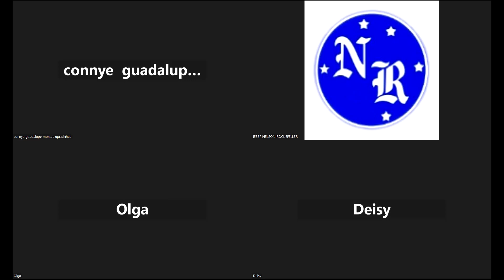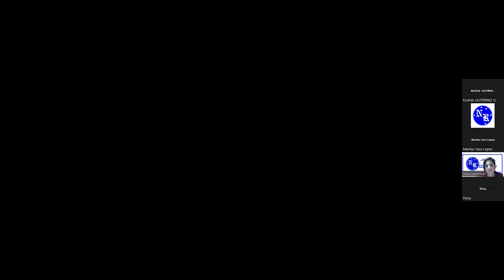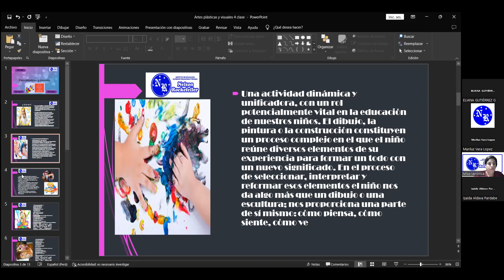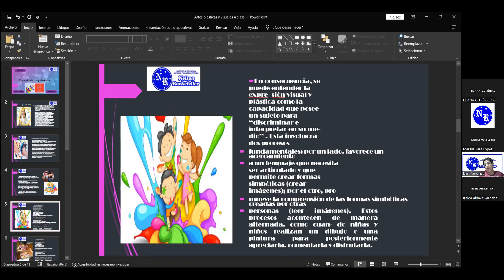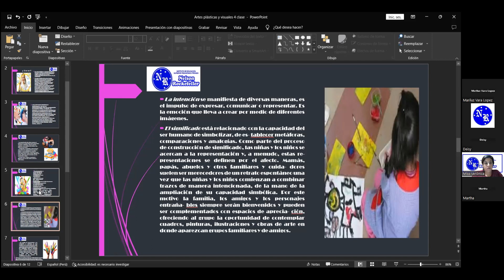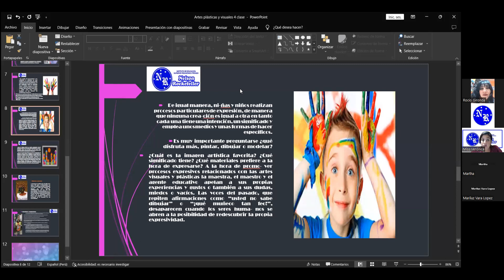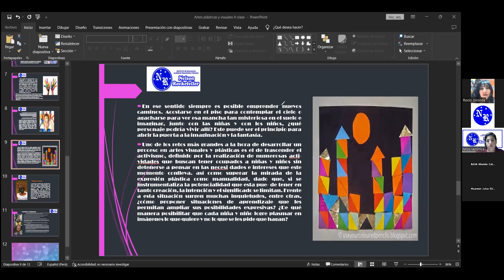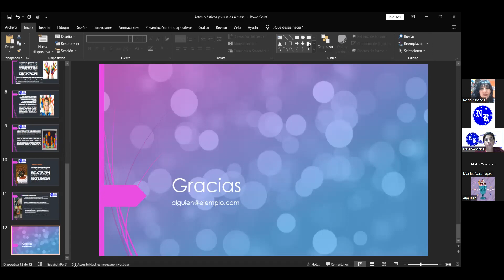EXPRESIÓN DEL ARTE EN LA PRIMERA INFANCIA 22/05/2023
PROFESORA: VERONICA MILLA